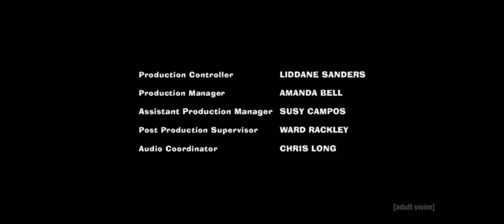Adult Swim Commercial Break Friday April 19 2024 (Part 8)